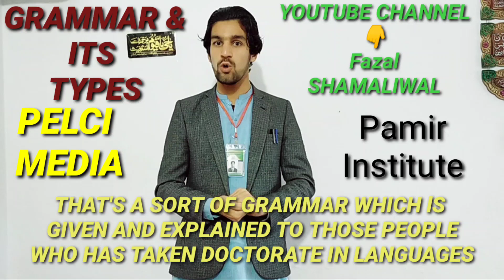ENGLISH LANGUAGE GRAMMAR.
Grammar and its types in simple methodology.